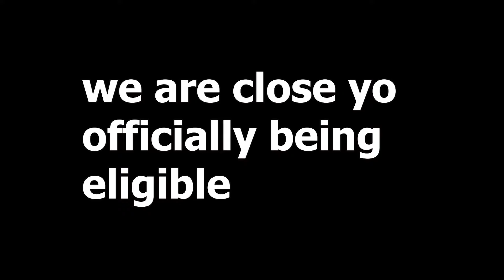Carrying Vega against pro players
#1 support player in NA. I stream live on Twitch everyday.